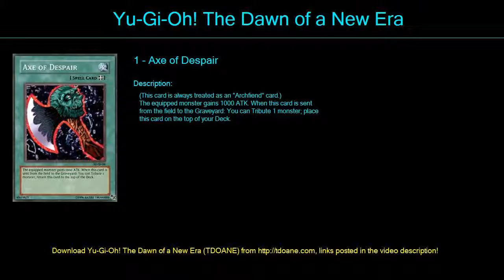antonio Deck Profile April 2016